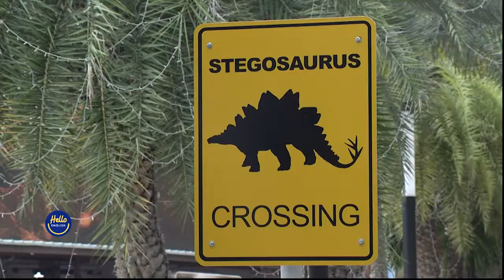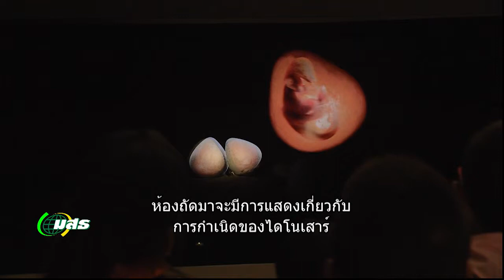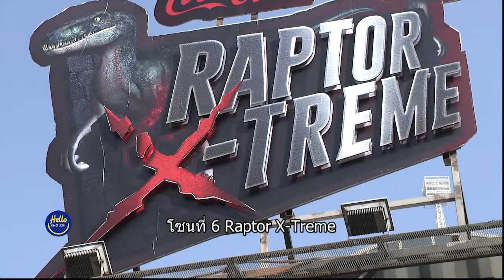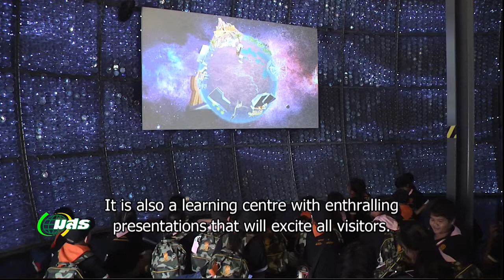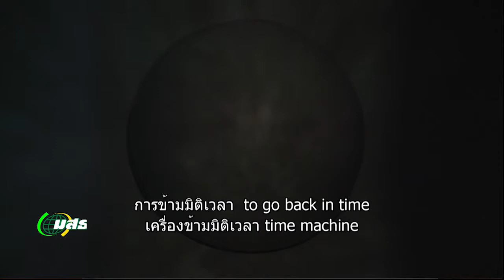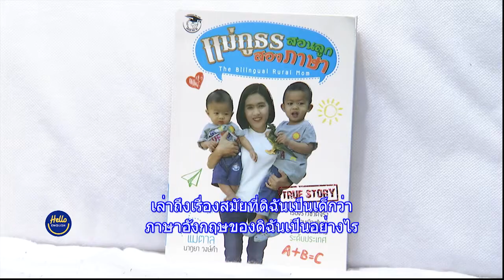Hello English ปี 60 ตอนที่ 08 ย้อนยุคไดโนเสาร์